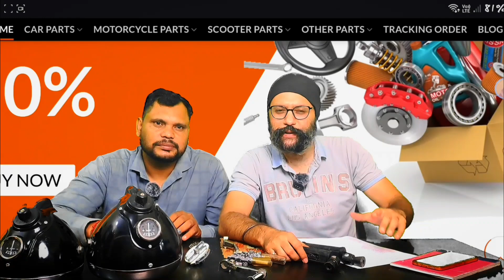Important Points for Indian's 🤔| Price? | Delivery? | Photo? | Don't skip the video 😲 | RealSpare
This video all Indian's Buyer's Most important Points in this video ?

Points
            1.  First :- enquiry handle
            2.  Second :- Item Photo
            3.  Third :- Delivery

Edit by :- Titu Sharma (Edit_Ground_06)on Instagram

Thanks 🙏